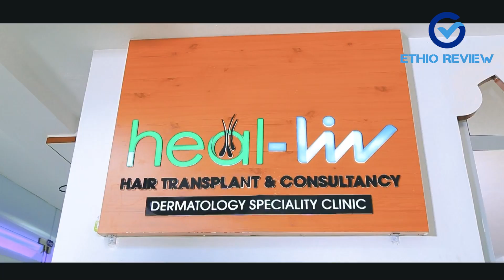የፀጉር ንቅለ ተከላ ዋጋ በአዲስ አበባ 2015 / Hair Transplant Price in Addis Ababa Ethiopia | Ethio Review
የሆነ ምርት ወይም አገልግሎት ማግኘት ፈልገው ቦታ ዋጋና ጥራት አሳስቦታል? እንግዲያውስ ኢትዮ-ሪቪውን ሰብስክራይብ በማድረግ ከቤትዎ ሁነው ይወስኑ!